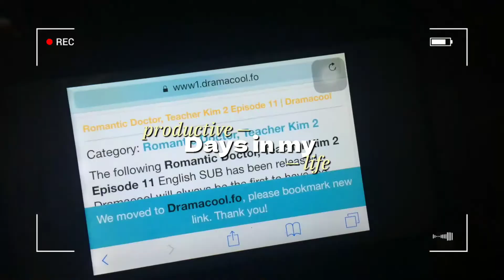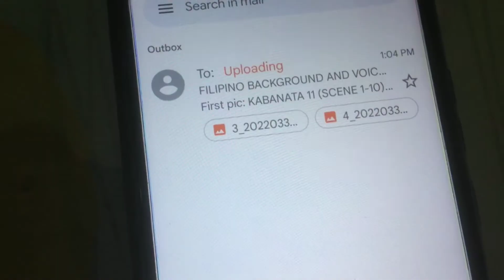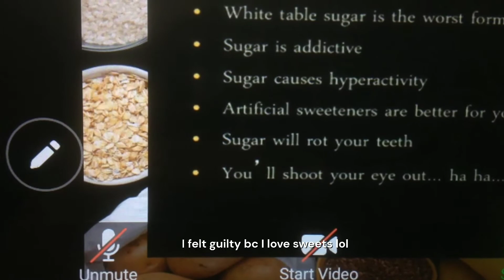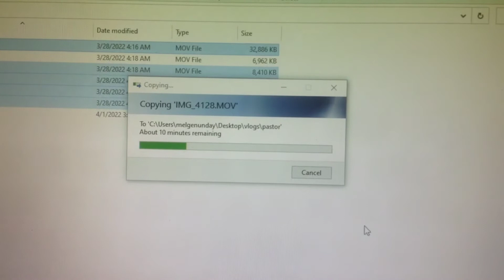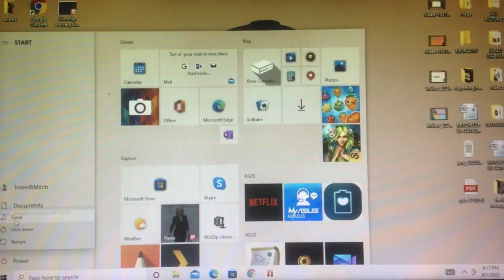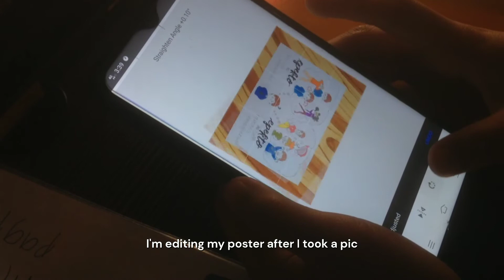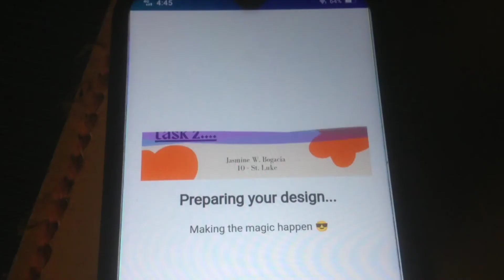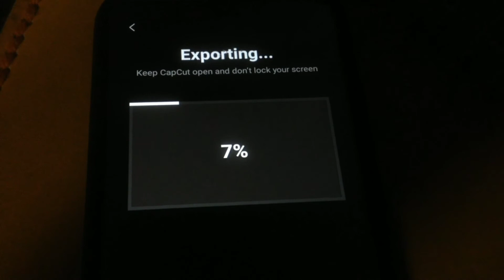Vlog 27 *:·゜`♥ CCL graduation 🎓 accomplishing school works, voice recording, busy days ⛅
Hey guys! thank you for being here. I hope you enjoy this vlog, thank you for supporting me! I'm hoping that you'll stay with me till the end. Always stay safe and healthy. Thank you!! ❤️

— Jasmine B.